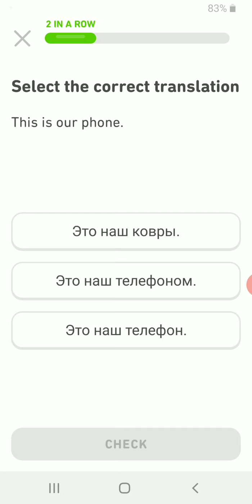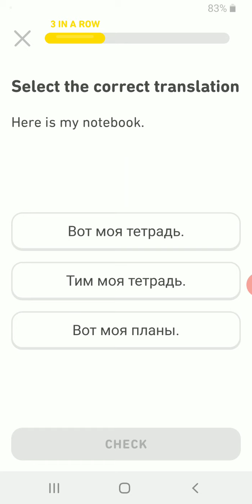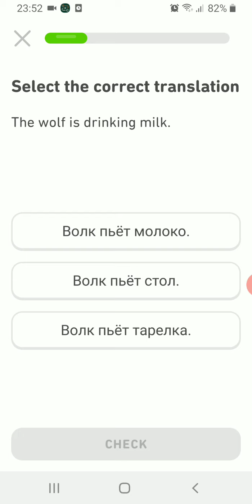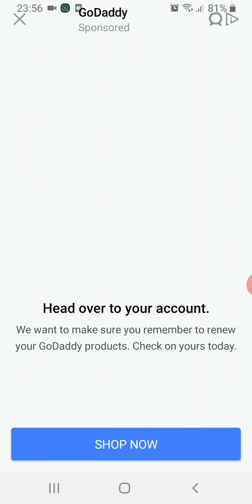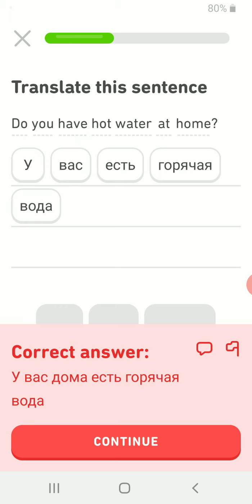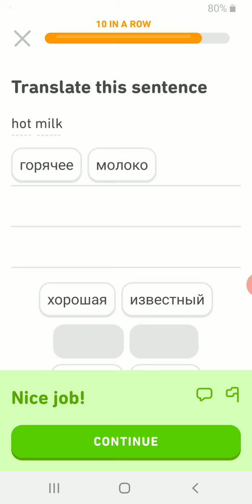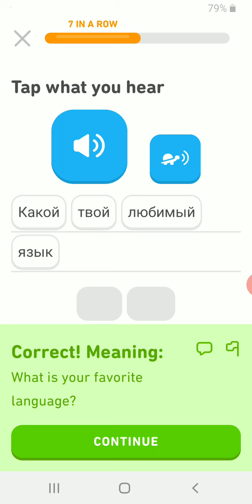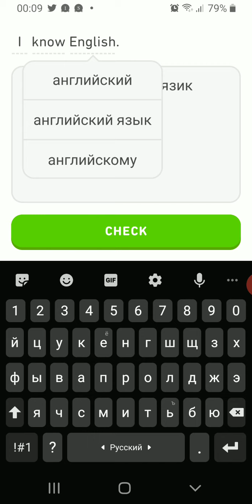🇷🇺Russian Language Learning, Lesson 28, Ajectives and spelling